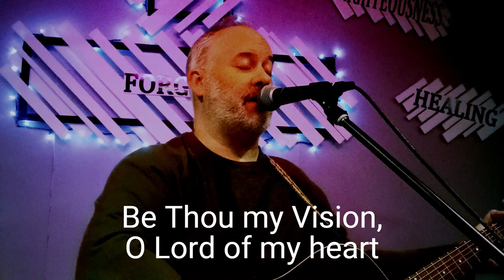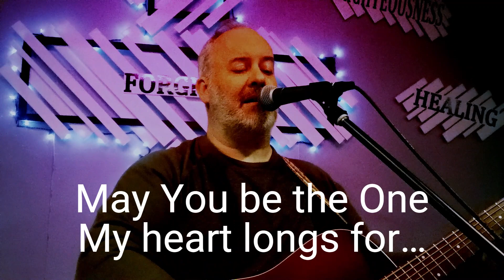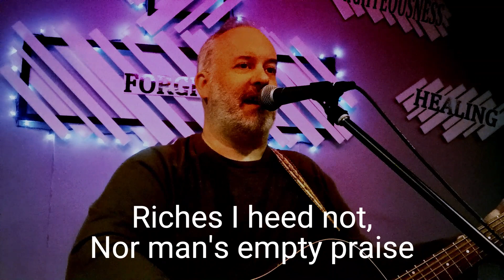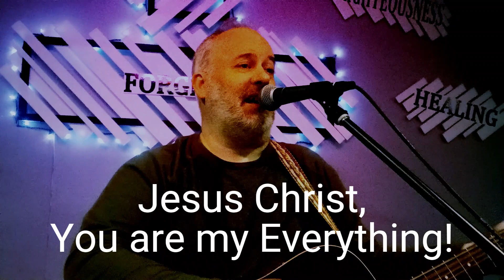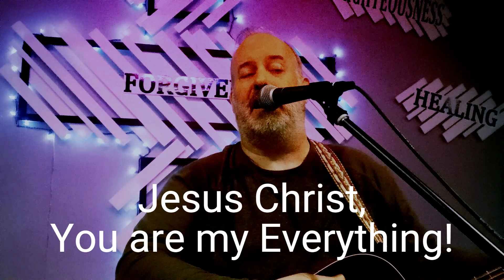Be Thou My Vision | *NEW CHORUS Grace Fallout Classic Hymn Acoustic Guitar Cover | lyric video CS101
"This song is a traditional Christian hymn of Irish origin. The words are based on a Middle Irish poem that has traditionally been attributed to Dallán Forgaill.

"The best-known English version, with some minor variations, was translated in 1905 by Mary Elizabeth Byrne, then made into verse by Eleanor Hull and published in 1912. Since 1919 it has been commonly sung to an Irish folk tune, noted as "Slane" in church hymnals, and is one of the most popular hymns in the United Kingdom."

Last week, when I was planning the worship songs for my church's weekly Sunday worship gathering, this song was on my heart.  As I sang the song at home, worshipping the Lord, and deciding if this would be in the list for Sunday, I ended up writing the chorus.  I hope you feel it compliments the classic song and adds to or enhances your worship experience, rather than distracts!

CLASSIC SONG
This video is the 101st in this series, where I post some of my favorite worship songs written BEFORE the year 2000. These songs will be from many different songwriters, on a variety of themes; some you will know, some you probably will not, but ALL of these songs in the "Classic Song" series were written in 1999 or prior.

Want more songs I've recorded? Check out the following playlists I've put together...

FOLLOW @gracefallout on social media!

SCHEDULE
Check back often; I post 4 or more videos WEEKLY!
    TUE: Classic covers (1999 or before)
    THU: Scripture reading (w/ music)
    FRI: My own ORIGINAL songs
    SAT: Modern covers (2000 or after)
Plus, EXTRA videos show up from time to time!

Find GRACE FALLOUT on ALL streaming services (Spotify, Apple, Amazon, etc...)

the SONGS FROM A HEART RESTORED series:
2 worship trilogies from '20 & '22!

May God bless YOU with a greater revelation of His incomparable, unchanging, all-powerful, never-ending love & may the FALLOUT from His explosive GRACE in your life never be contained!